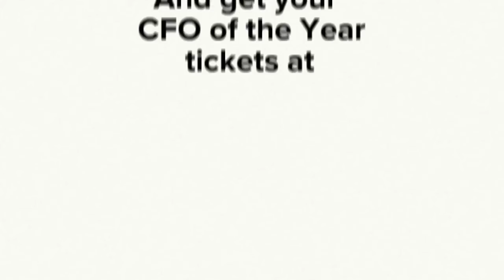Finalists for Non-Public Company, Bay Area CFO of the Year 2017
We are thrilled to announce the finalists for this year's CFO of the Year Awards, benefitting Larkin Street Youth Services.